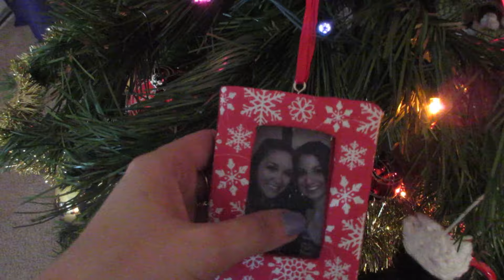The Sixth Day of Christmas- Decking My Halls! | The 12 Days of Christmas with Katie Actually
Welcome to the Sixth Day of Christmas!!!